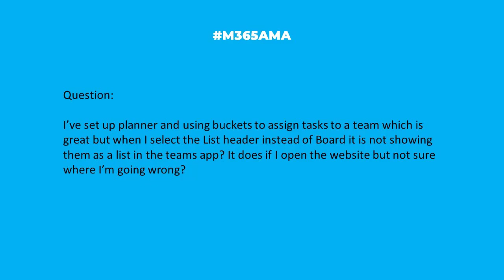M365AMA Why can't I see Planner as a List in the Teams app?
In this episode, the M365AMA panel discusses the following community question

“I’ve set up planner and using buckets to assign tasks to a team which is great but when I select the List header instead of Board it is not showing them as a list in the teams app? It does if I open the website but not sure where I’m going wrong?"

Some relevant notes/links shared by the team:

-- Another possible reason why List view is not available in Planner
-- A nice overview of the List view in Planner by Shari Oswald